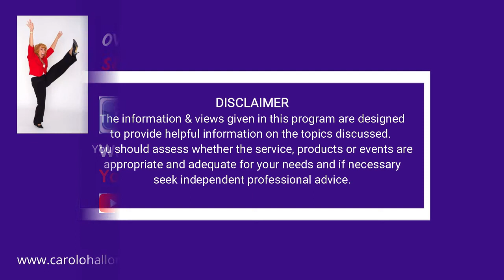If you’re under 80 why not try World Dancing with Rosie?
We meet some men and women, including  79 year old Ivan who are enjoying international folk dancing…

You're not too old to start!

We meet the lovely Rosie who teaches all ages from school children to seniors in a variety of dances from around the world.
To join a class or arrange a class:
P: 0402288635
FB: Dancing with Rosie

This TV show is for mid-lifers who want to be inspired and inspire others to get out and live life to the max.  Life is short, who cares if you're over 50, let's have some fun.